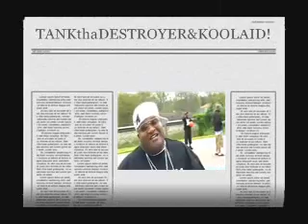"(Like A) Ballplayer" Video Shoot Access Granted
A behind the scenes look at the shooting of Skripture aka Lil' Savannah on the set of his smash single.